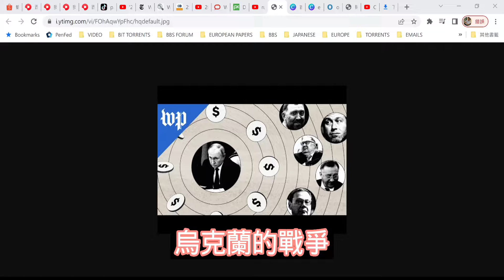20220526 歐盟扣押更多俄羅斯寡頭的資產